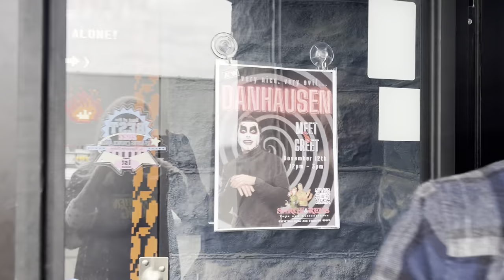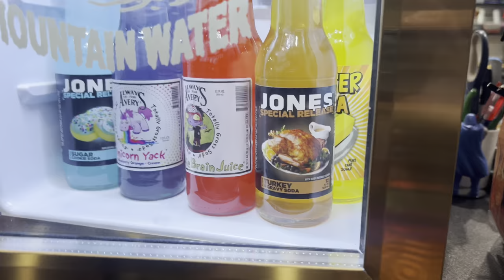Danhausen and Davis at Sarge and Reds toy store emporium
Hello go to local toy stores

Eastpointe MI
48021

WHATNOTHAUSEN

PATREONHAUSEN

TOYS

Use danhausens link to purchase actioned figures at Big Bad Toy Store UPDATED link

CAMEOHAUSEN

Cameo.com/Danhausen

MERCHHAUSEN
Shopaew.com/Danhausen
Prowrestlingtees.com/Danhausen

Twitter.com/danhausenad
Instagram.com/danhausenad